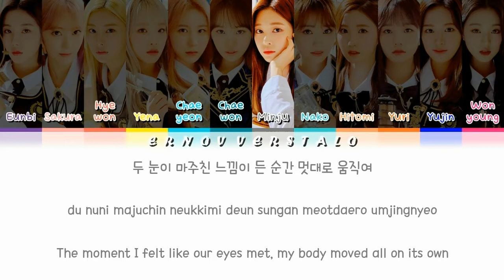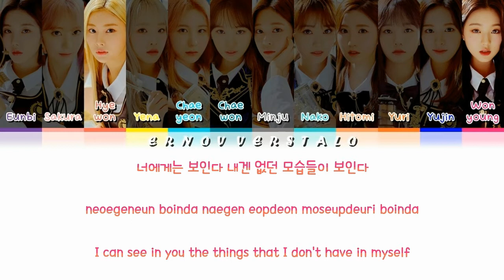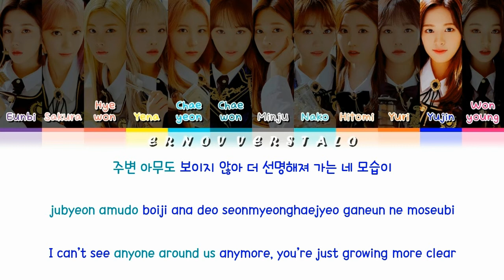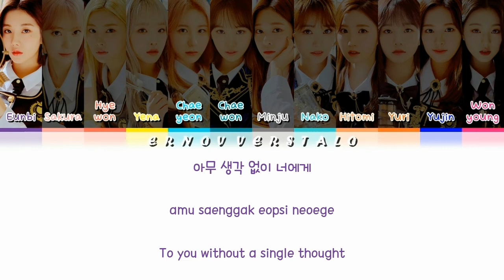How would IZ*ONE sing Hello Stranger by Stray Kids (Han|Rom|Eng)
I forgot to put the credits in the video

Credits
Hangeul & Romanization :